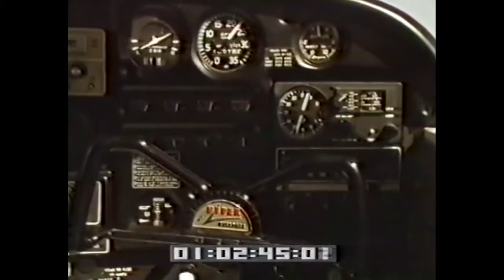Skyy ft Nas - Here's To You (1980)